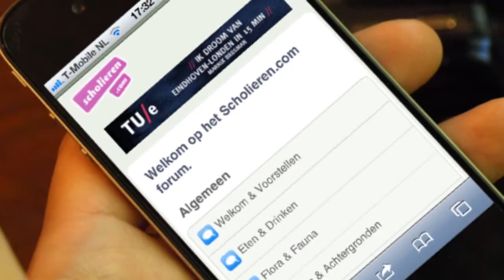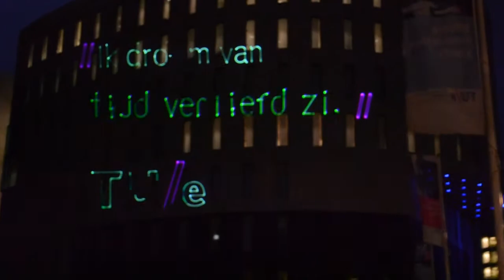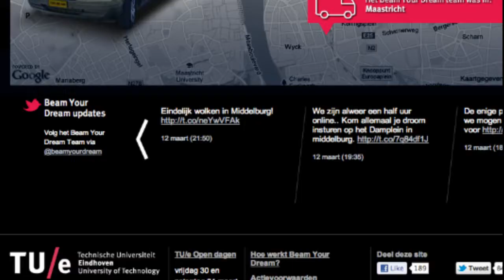Mirage Lasergroup | Beam Your Dream Case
Beam Your Dream by Mirage Laser Group

In opdracht van Youngworks en TU Eindhoven projecteerde wij jullie persoonlijke toekomstdroom op de wolken en bekende gebouwen.

Mirage Lasergroup heeft speciaal voor dit project 2 mobiele lasersystemen ontwikkeld en ingericht die continue in verbinding staan met de website van Beam Your Dream.

In 14 dagen
bezochten onze mobiele laserbillboards 14 steden,
reden we 5000 km
meer dan 121gb aan dataverkeer
projecteerden we meer dan 1900 persoonlijke dromen.